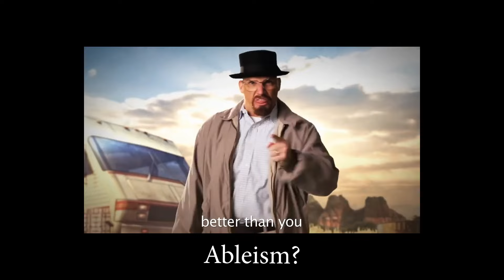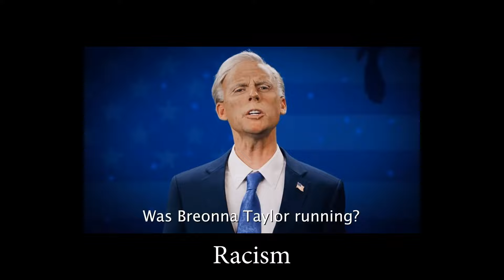Every Sus Line in ERB season 3-7 (Compilation)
a video i made for fun compiling every time someone makes a racist, sexist, homophobic, transphobic, ableist, or rape joke in Epic Rap Battles of History. have fun in the comments